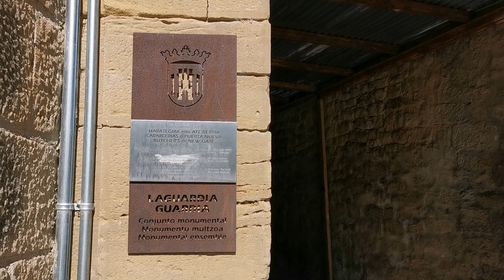➤ ruta de coche 🚘 VIÑEDOS de La Rioja | índice #127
🍷 Bienvenido a nuestra segunda ruta de coche por España, recorriendo LA RIOJA, la región vinícola más famosa de España.

LOS VÍDEOS DE LA RUTA 02
SOBRE NOSOTROS
CRÉDITOS
El guión, la grabación y la edición del vídeo son nuestros. Todas las fotos y vídeos de España que aparecen en los vídeos son nuestros, con excepción de las fotos históricas que utilizamos al ser de dominio público.
► Imagen usada en la abertura: de Katerina Andronchik, usada con licencia de iStock.
► Música usada en la abertura: “Positive Guitar Logo” de StringTheoryMusic, usada con licencia de Envato.